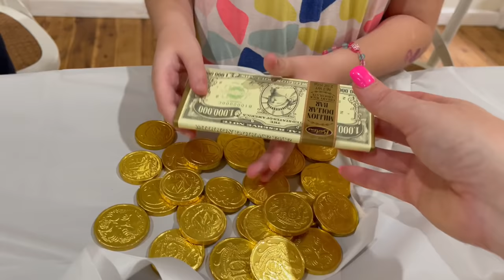WHO'S CHEATING? JELLY BEAN CHALLENGE plus DAD GET'S PRANKED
Today we're doing a fun jelly bean challenge but who is cheating? We also surprise Dad with a late Birthday prank.